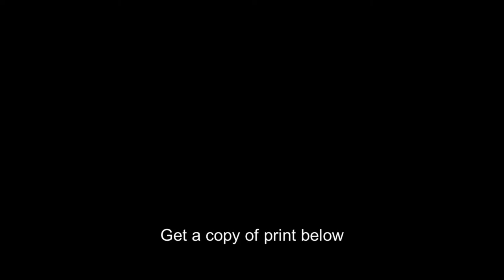Stonewall Jackson's horse,'Sorrel'